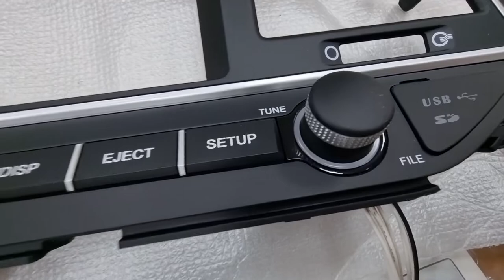아반떼AD내비매립재소개